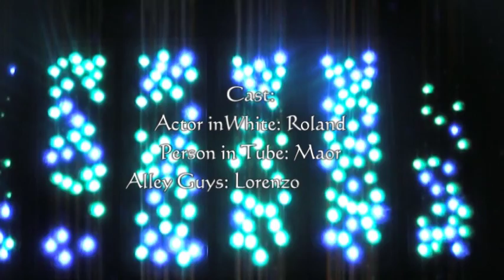Codified Zone - Sci fi movie Trailer - UK